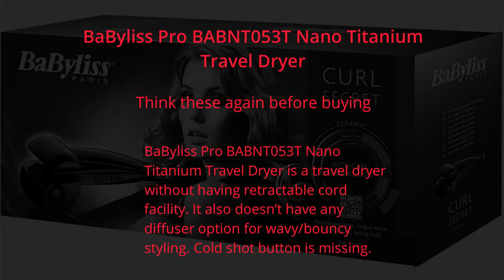HDR08 BaByliss Pro BABNT053T Nano Titanium Travel Dryer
It is really a mini category enough powerful travel dryer according to its light weight size & enhanced performance. Its Nano Titanium Technology emits negatives ions & enables effective heat distribution which is really protective features for hair damaging. So without worrying about hair damaging, your hair becomes smooth & shiny after using this dryer!